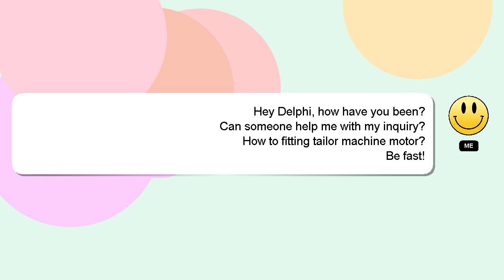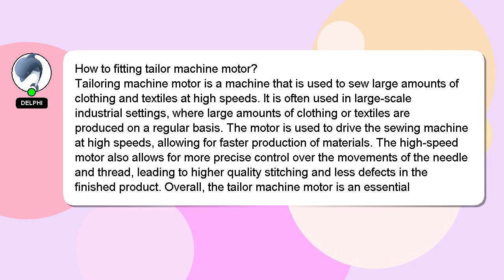How to fitting tailor machine motor?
Let me give you a quick introduction about myself, Hello everyone, I'm Delphi. I help you answer your questions. - How to fitting tailor machine motor?

Let me know if you have more specific questions or concerns by leaving a comment or starting a chat. Your answer will be recognized and valued, and I will 'heart' it to show my appreciation.

*2 What we are experimenting :*